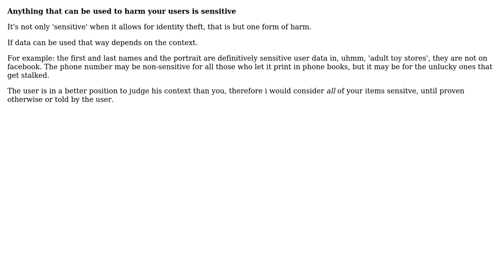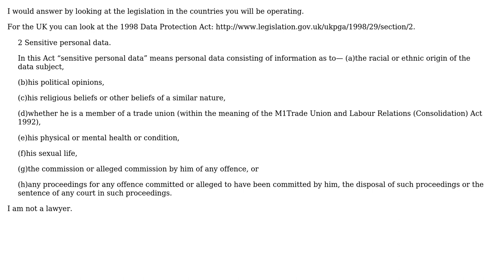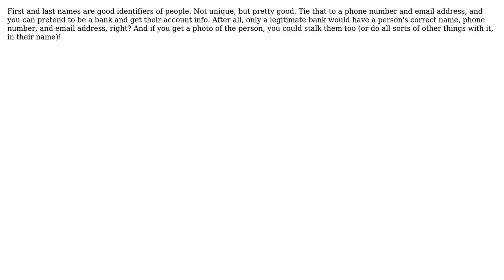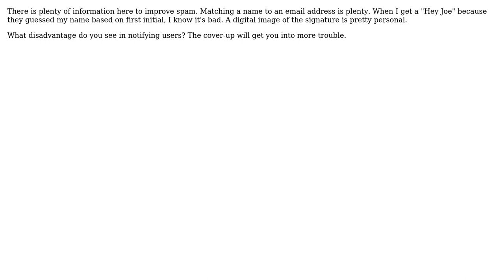Software Engineering: What would you define as sensitive user data? (6 Solutions!!)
Software Engineering: What would you define as sensitive user data?

With thanks & praise to God, and with thanks to the many people who have made this project possible! | Content (except music & images) licensed under CC BY-SA | Music | Images & others | With thanks to user StuperUser user S.Lott user Philip user maple_shaft user keppla user JeffO user FrustratedWithFormsDesigner and the Stack Exchange Network Trademarks are property of their respective owners. You are responsible for your own actions.